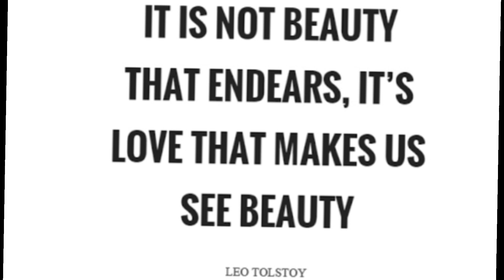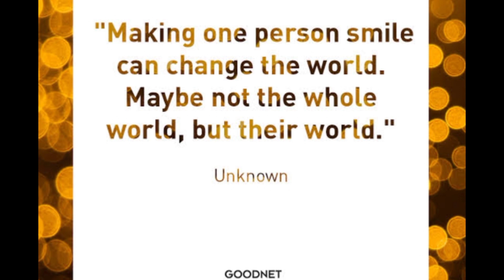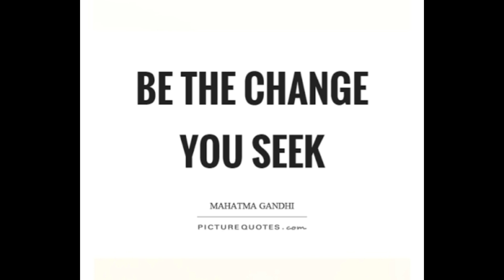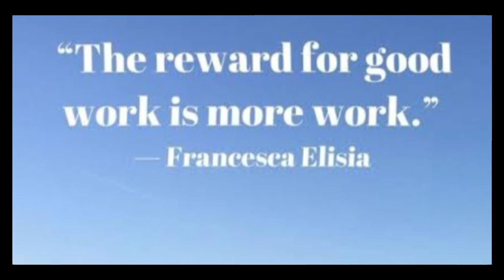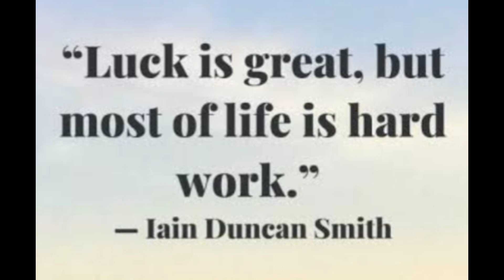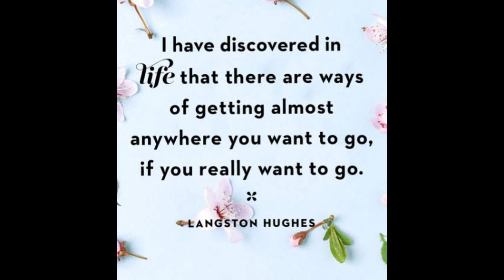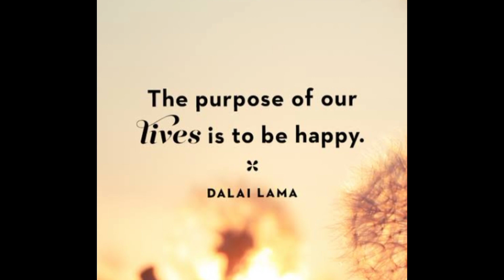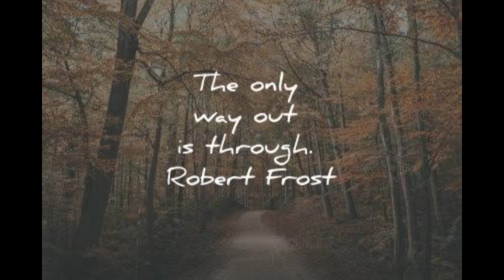27 Inspirational Quotes | Nenya Tee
27 Inspirational Quotes that inspired us